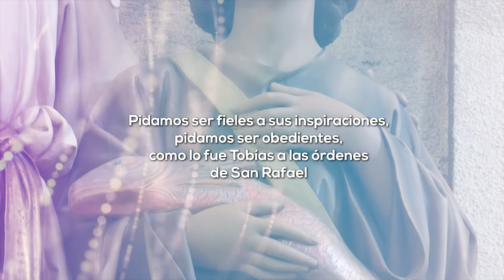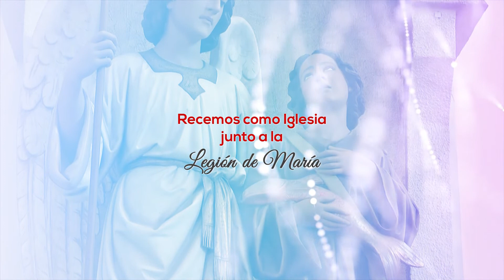6° DÍA - Novena a San Rafael Arcángel | Obispado de San Rafael | 20 de octubre de 2020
SEXTO DÍA

¡Qué difícil se hace caminar en estos tiempo! Tal vez sea la frase de todos los tiempos… Es que siempre es dificultoso ir por la vida. Por diversas y múltiples razones. Y cómo se nos alivia el caminar cuando alguien nos guía, cuando otro va preparando el camino. Y la realidad, es que todos tenemos a varios que nos va guiando. Tenemos a nuestro Ángel Custodio, tenemos a la Virgen y a los santos, y tenemos al Espíritu Santo, al mismo Señor. Pidamos ser fieles a sus inspiraciones, pidamos ser obedientes, como lo fue Tobías a las órdenes de San Rafael Arcángel. Porque esta virtud es la que nos permite ver cómo ellos nos preparan el camino, nos dan la salud y nos libran de las insidias del demonio.

6° DÍA - Novena a San Rafael Arcángel | Obispado de San Rafael | 20 de octubre de 2020

+¿Te gustaría contribuir a sostener nuestro proyecto? Ingresá al siguiente link y enterate de toda las formas que podés hacerlo.